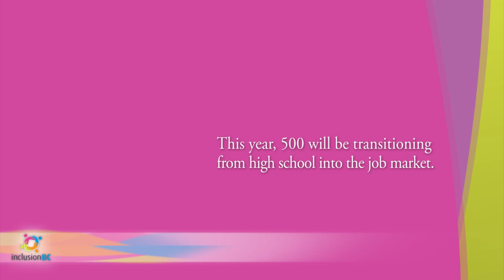Ready, Willing and ABLE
500 jobs for 500 graduates